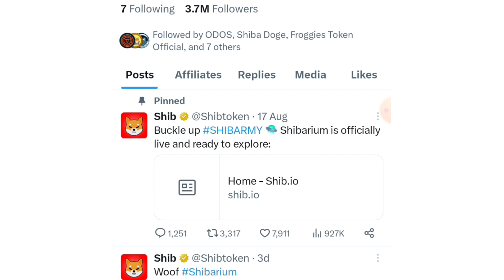Shiba Inu $0.01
Shib Token